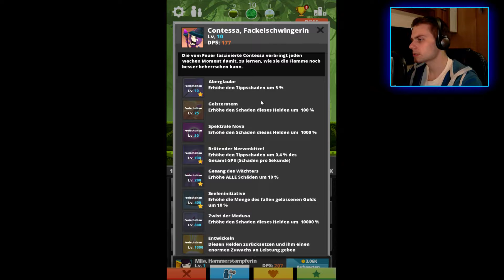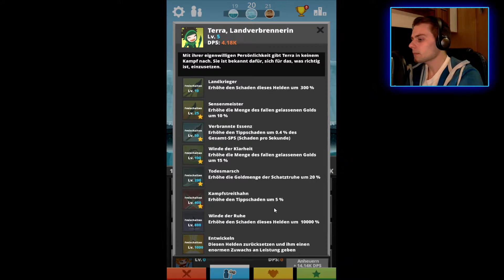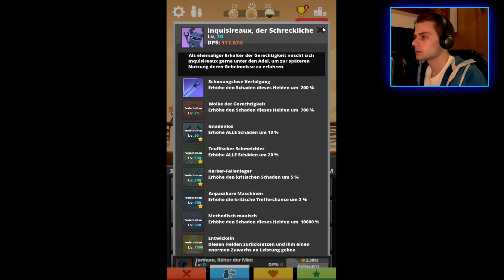YES! Es geht weiter! - Tap Titans | Part 2 | [German / HD + Cam] ☆ Let's Play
Let's Play / Let's Test Tap Titans German/Deutsch HD 60 FPS + Facecam

Aloha meine lieben Freunde!
Willkommen zu Let's Test / Let's Play Tap Titans:)

«Tap Titans»
Ein kostenloses Mobile Game von Game Hive Corp. für Android
und das IOS!